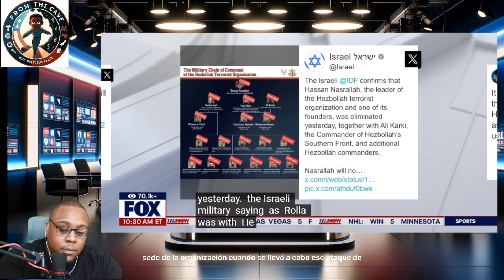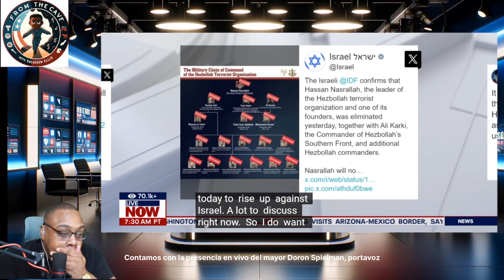BREAKING: Israel Strikes Hezbollah, Hassan Nasrallah Reportedly Killed in Lebanon Attack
In a major escalation of tensions in the Middle East, Israel has launched a powerful strike targeting the heart of Hezbollah inside Lebanon. Reports are emerging that Hassan Nasrallah, Hezbollah's top leader, has been killed in this attack. This significant event could lead to heightened conflict in the region. In this video, we provide breaking news coverage and a detailed analysis of what this could mean for Israel, Lebanon, and the broader Middle East.